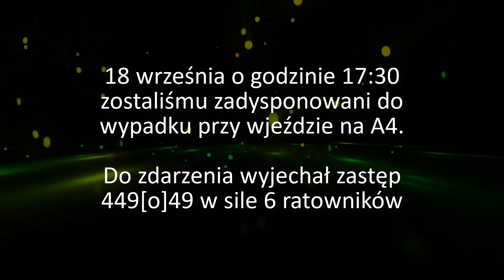Alarmowo do wypadku przy wjeździe na A4 [18.09.2019r]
✔Przedstawiam Wam jak OSP KSRG Obrowiec jedzie alarmowo do wypadku przy A4,
✔Jak film Ci się spodobał udostępnij na:
★ Facebooku
★ Google+
★ Instagramie itp.

Dziękujemy ❤

✔Miłego oglądania.